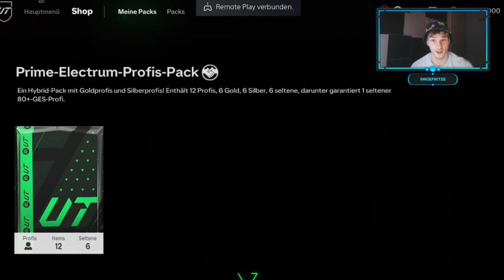86+ HERO für die STARTELF!🤯🤩 Draft To Glory Episode #004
In der vierten Episode unserer Draft to Glory Serie haben wir einen 86+ Hero Player Pick geöffnet!

Außerdem haben wir natürlich wieder ein Fut Draft gespielt und viele weitere SBCs abgeschlossen und Packs geöffnet!

Unter anderem haben wir auch das 100 Spieler Pack geöffnet!

Schaut rein um zu sehen welche Spieler wir gezogen haben!

Um keine Episode mehr zu verpassen lasst gerne ein Like und ein Abo da!